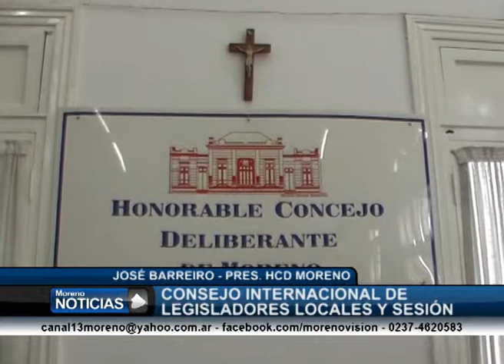Consejo internacional de legisladores locales y sesión José Barreiro